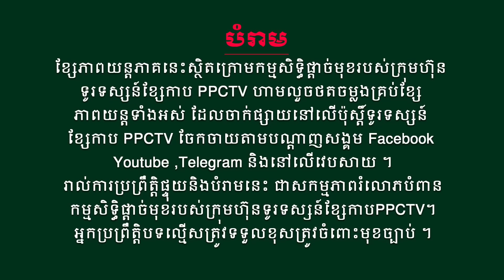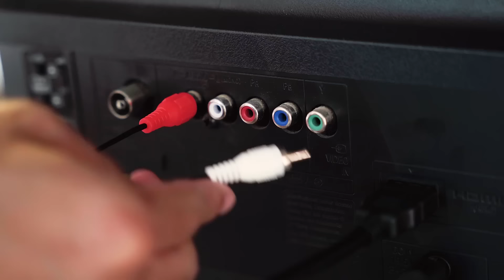រឿង៖ លាក់ស្នេហ៍ ក្បែរអូន ភាគទី 13